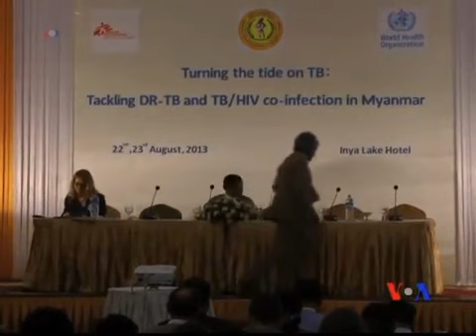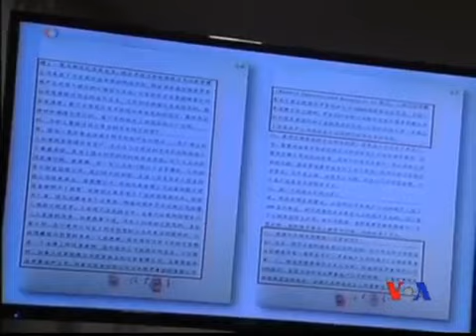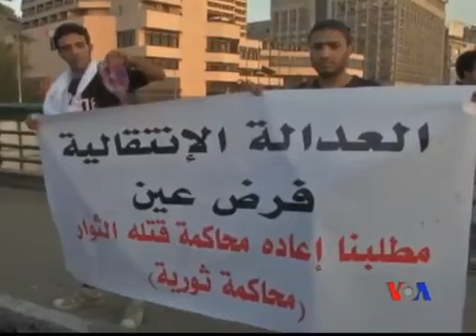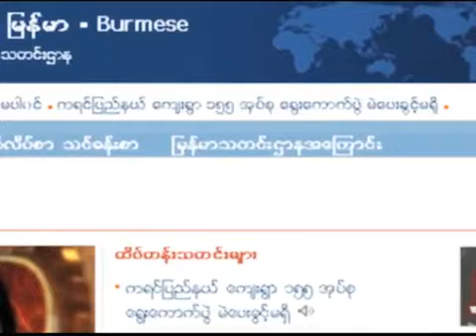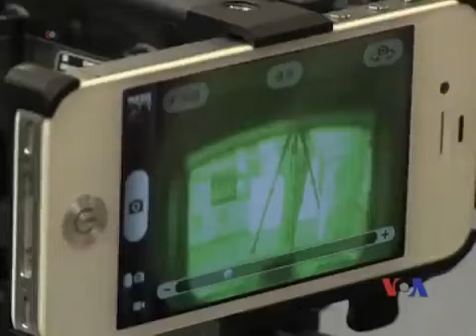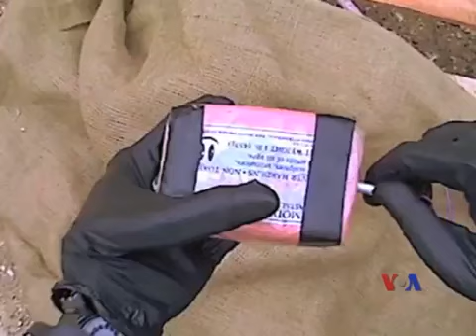Burmese TV Update 08 24 2013